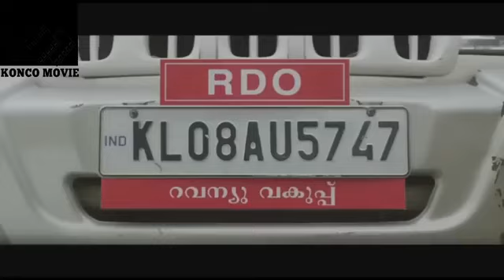DBUANG TUNANGAN & CLON MERTUA KRENA MISKIN LHAT KNI JDI MILYRDER KAYA RAYA II ALUR CERITA FILM INDIA